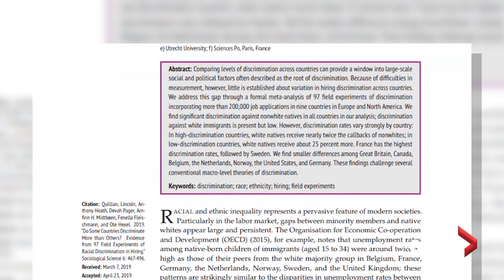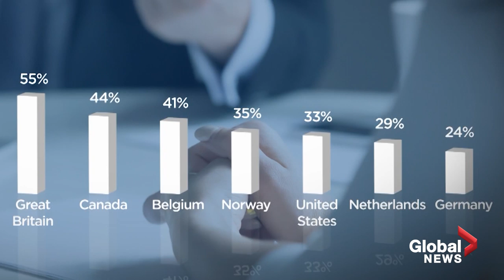What role race may play in the hiring process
A study out of Northwestern University finds that race may be a reason why some people aren’t hearing back from prospective employers.